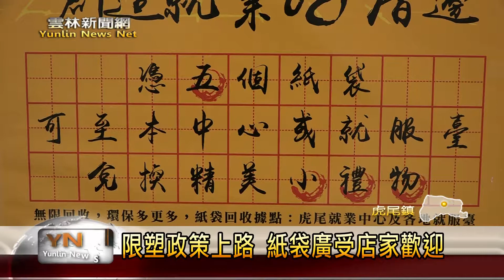雲林新聞網─虎尾就業中心袋動幸福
虎尾就業服務中心為宣導資源再利用的觀念，推動一項「袋動幸福」的活動，回收民眾不用的紙袋，整理後轉送給店家使用，因為民眾與店家反應良好，回收轉送的數量一年比一年增加，尤其是今年開始執行限塑政策後，店家的需求明顯增加，也讓這項「袋動幸福」的活動，獲得很好的評價。〈以上新聞可從top NEWS APP收視〉